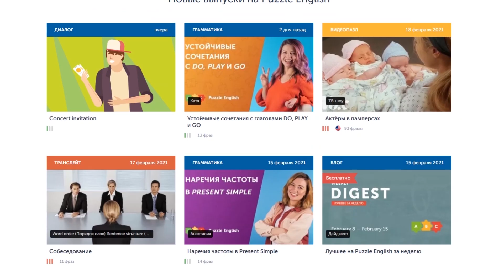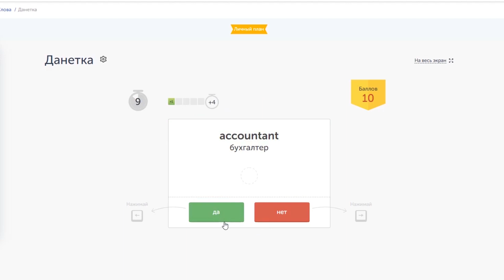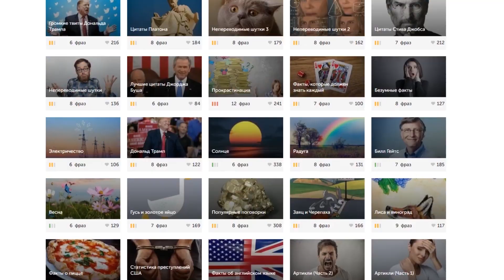КАК ВЫЖИТЬ ЗА ВОРТОКСА? /1/ Don't Starve Together [UM]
Don't Starve Together представляет собой сетевой вариант довольно популярной игры «Don't Starve». Здесь как и в одиночной игре предстоит выживать в очень суровых условиях. Вся разница заключается в наличие возможности игры с друзьями или просто с другими людьми, что добавляет в игру как новые возможности, так и эмоции.